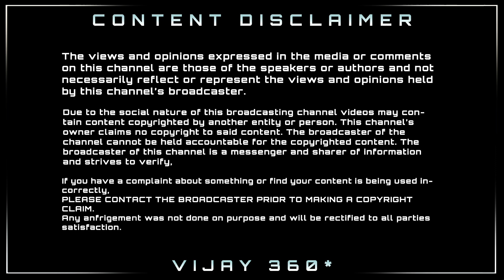" JOLLY O GYMKHANA " MAKING VIDEO - Vijay | Pooja Hedge | Jani Master | Aniruth | Nelson | Redin